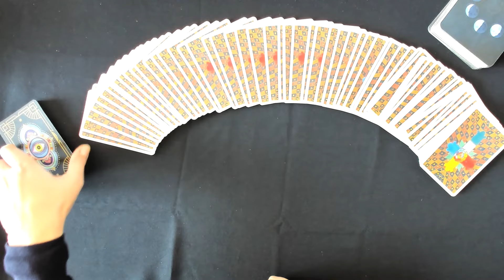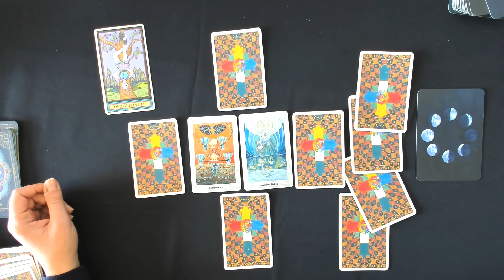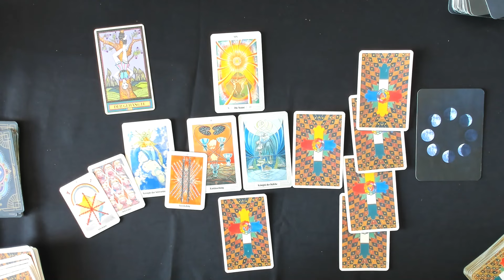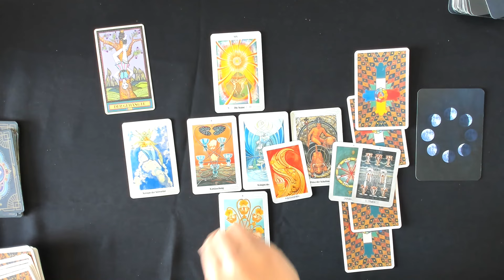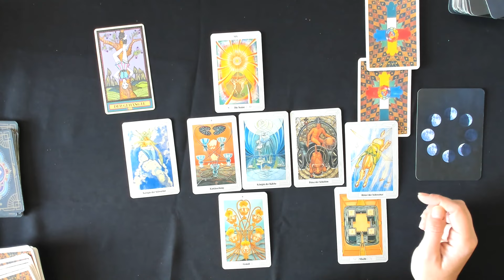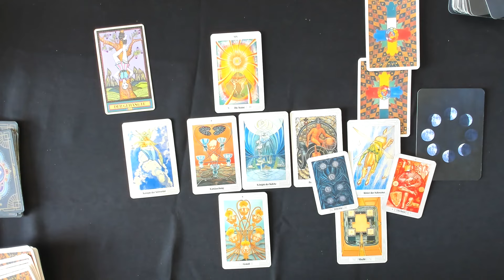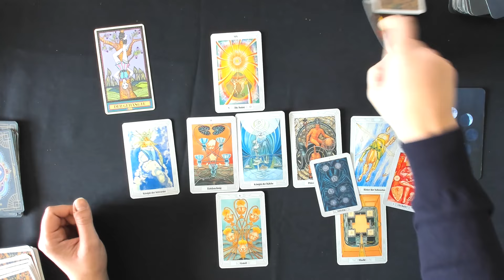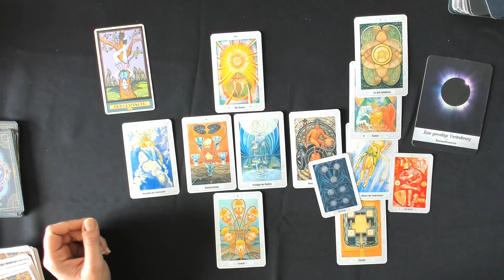Fische♓ KW 42/43 (14.Oktober-27.Oktober 24) - Erfolgreiche Gruppendynamik - Tarot Horoskop Orakel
Zweiwöchige Tarot Kartenlegung für das Sternzeichen Fische für die 42. und 43. Kalenderwoche und den letzten beiden Woche im Oktober 2024. Dies ist ein allgemeines Tarot Reading und kann sich auf alle Lebensbereiche (Liebe, Glück, Partnerschaft, Beruf, Erfolg) beziehen.